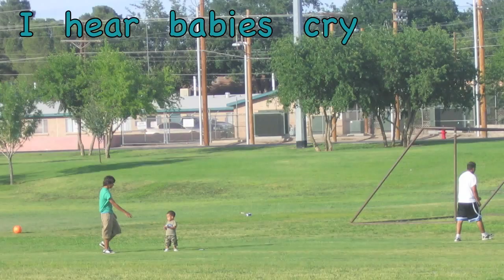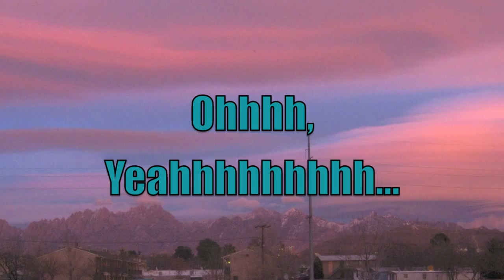"What a Wonderful World" performed by Louis Armstrong & Kenny G (with printed lyrics)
"What a Wonderful World" performed by Louis Armstrong & Kenny G